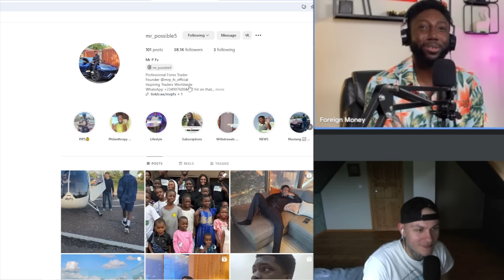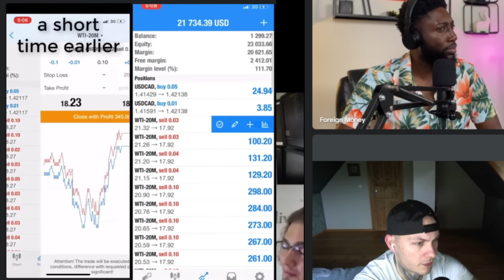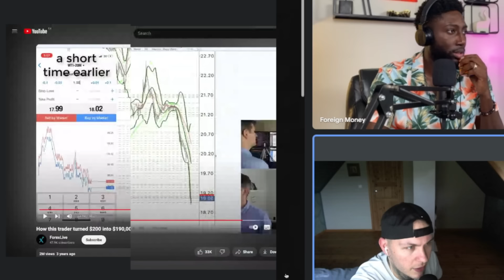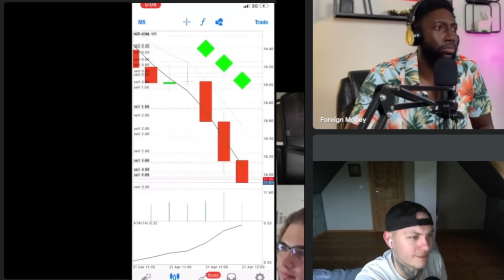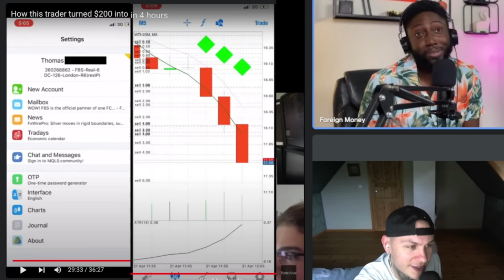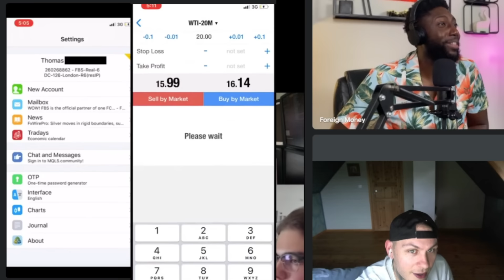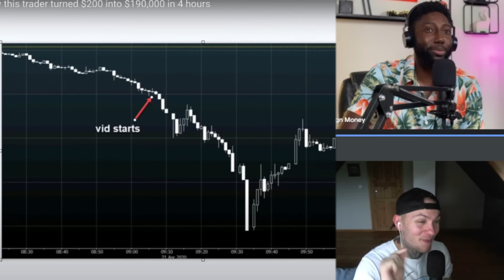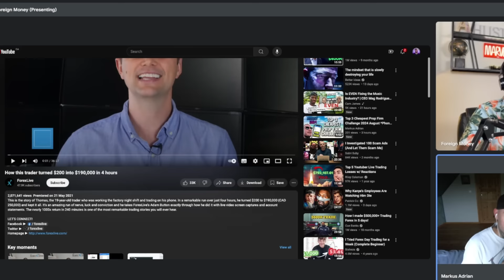19 Year Old Turns $200 into $190,000 in 4 Hours | CRAZY ACCOUNT FLIP REAL OR FAKE?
19 Year Old Turns $200 into $190,000 in 4 Hours | CRAZY ACCOUNT FLIP REAL OR FAKE? @Forexlive

Can a 19-year-old really turn $200 into a jaw-dropping $190,000 in just 4 hours? This incredible claim has the trading community buzzing, but is it too good to be true? In this video, we dig deep into the details to find out if this story is real or just another internet hoax. Join us as we analyze the trades, break down the strategy, and reveal the truth behind this viral sensation!

Special thanks to @ForeignMoneyx for reacting to these with me.

Timeline:
00:00 Intro
00:35 No Lambo, No Course
01:25 MR P
02:37 Responsible
04:41 Start of his Trading
05:39 Methods
06:20 Trading Oil
07:34 Adding to Winners
08:17 Going BIGGER
09:06 MORE BIGGER
10:56 MASSIVE SCALE UP
11:55 Going with his Gut
12:43 Final push to 190K
13:03 The move on the chart
13:45 Quiting his Job
14:05 Conclusion

This is the story of Thomas, the 19-year-old trader who was working the factory night shift and trading on his phone. In a remarkable run over just four hours, he turned $200 to $190,000 (CAD 250,000) and kept it all. It's an amazing run of nerve, luck and conviction and he takes ForexLive's Adam Button exactly through how he did it with live video screen captures and account statements. The nearly 1000x return in 240 minutes is one of the most remarkable trading stories you will ever hear.

What You’ll Discover:

🔍 In-Depth Analysis: We break down the 19-year-old trader's strategy and examine the trades step-by-step.
🕵️ Real or Fake?: Investigating the authenticity of this unbelievable profit – what are the red flags?
💬 Expert Opinions: Hear what professional traders have to say about the possibility of such rapid gains.
🚨 Truth Revealed: Our final verdict – is this a real success story or just another trading scam?